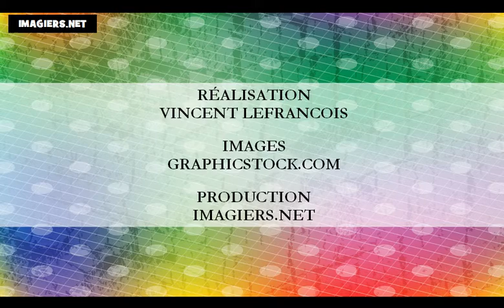法語教學 = 颜色 # 顏色